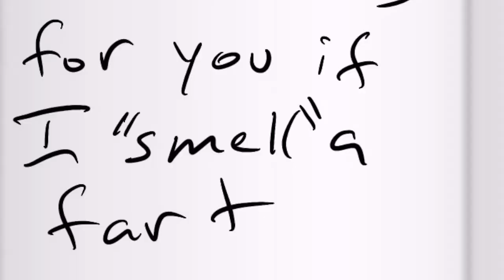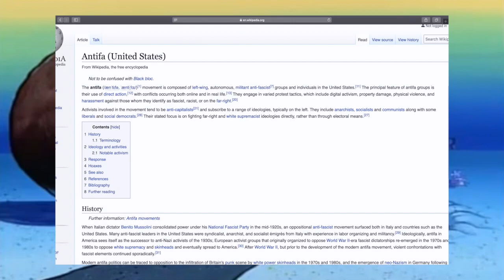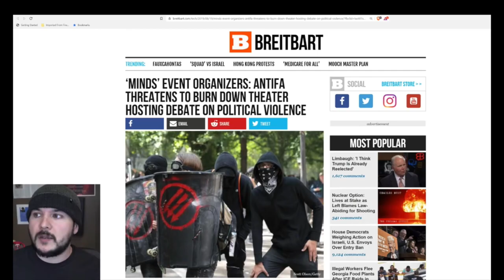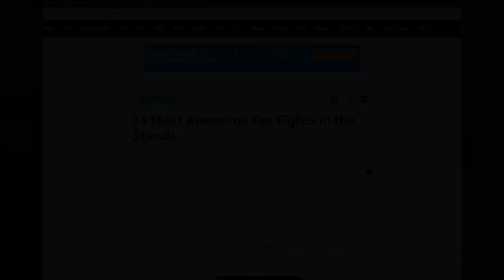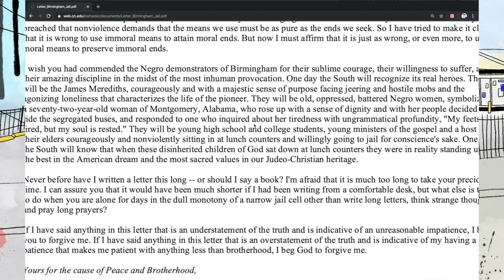Antifa and Free Speech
A video about Antifa, the media's response to the movement, and how most "Free Speech" arguments in this context tend to be complete nonsense.

Some Sources
Nathan, M. D., & Lauter, D. M. (2017). Murder and Extremism in the United States in 2016. Anti-Defamation League Report.

Murder and Extremism in the United States in 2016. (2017).

Babb, K., & Rich, S. (2016, October 28). A quietly escalating issue for NFL: Fan violence and how to contain it.